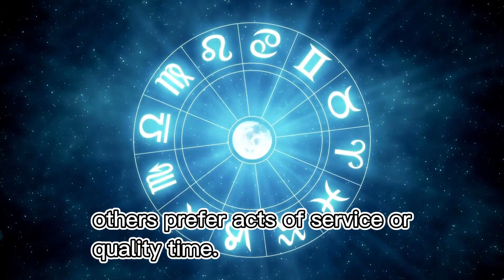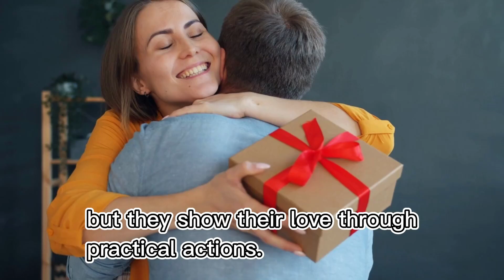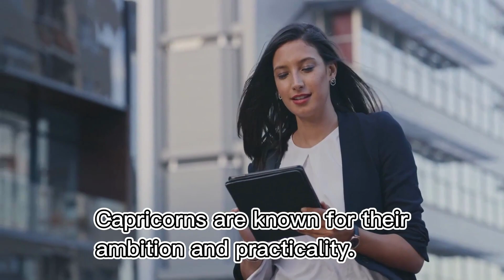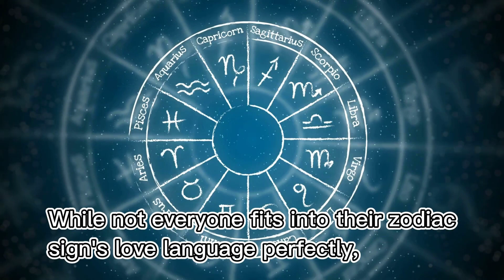Astrology and Affection: Deciphering Love Languages for Each Zodiac Sign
Unlock the secrets of love languages based on astrology in this captivating video!

Join us as we delve into the fascinating world of astrology and explore how each zodiac sign expresses and receives affection differently.

From fiery Aries to sensitive Cancer, analytical Virgo to passionate Scorpio, we'll decode the unique love languages that resonate with each sign.

Discover valuable insights and practical tips to enhance your relationships and deepen your understanding of your loved ones' emotional needs.

Whether you're a devoted astrology enthusiast or simply curious about how astrology intersects with love, this video is a must-watch. Don't miss out on this enlightening journey through the love languages of the zodiac signs!

Timestamps:
Intro - 00:00
Aries - 00:36
Taurus - 01:02
Gemini - 01:28
Cancer - 01:52
Leo - 02:14
Virgo - 02:36
Libra - 02:59
Scorpio - 03:20
Sagittarius - 03:43
Capricorn - 04:06
Aquarius - 04:29
Pisces - 04:53